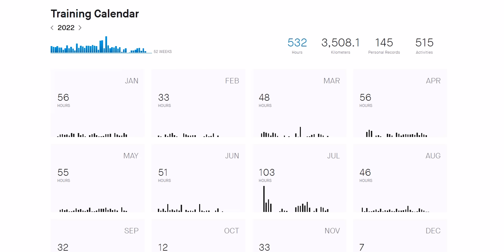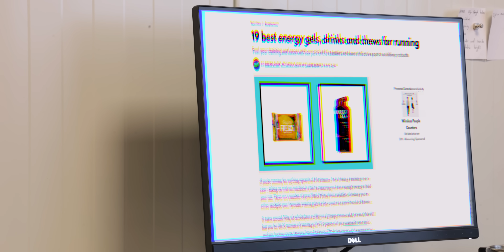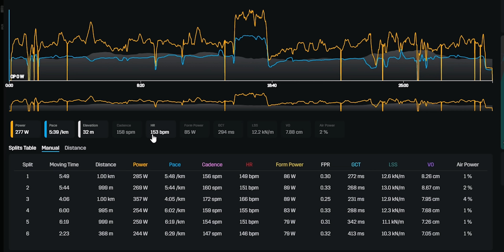I Trained 532 Hours This Year. Here's What I Learned.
to grab yourself a next-level water bottle! Get rid of those nasty microplastics in your water😎

👉 Redeem your free month with Skill Yoga (or use code JONNE)